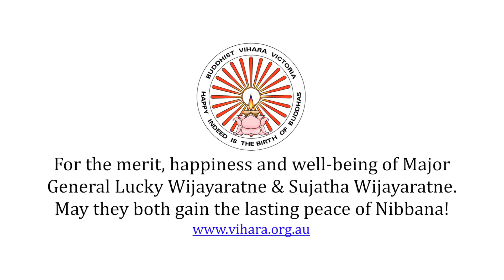Sunday School Children's Prize Giving Ceremony in Sinhala by SSV 28 Nov 2010